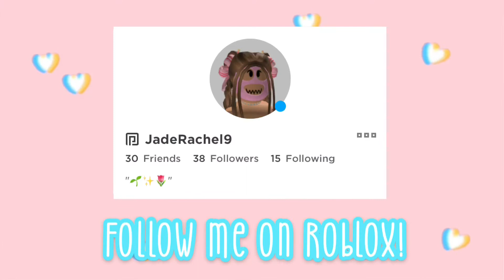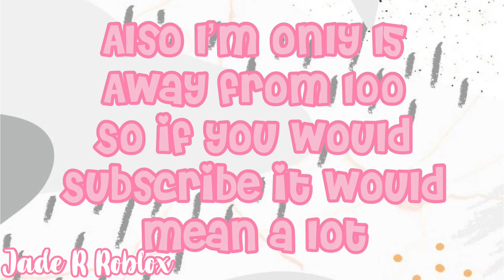70 subscribers giveaway winners!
Congrats!
Whoever doesn’t accept my friend request within 3 days unfortunately I’ll have to pick a new winner.